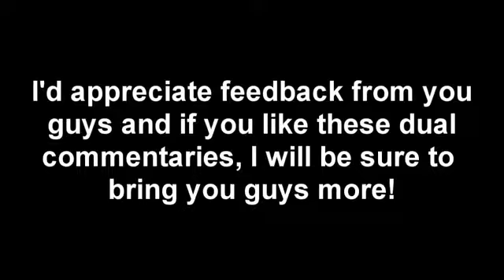Madden 12 Cowboys Vs Ravens Dual Commentary W Kouppa 318super)